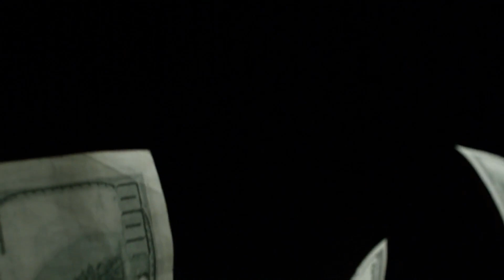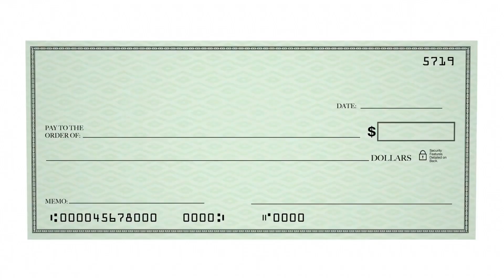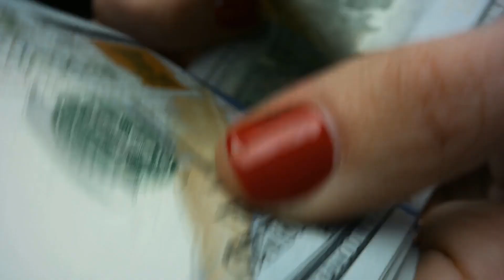How To Do A Lease To Own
The reply to this question is quite simple. Acquiring another person's vehicle lease is really a good method to lease a new brand and avail a far better deal with the help of vehicle Lease Takeovers. It is important for you to understand the principle of used cars. If you are hearing the word ‘used’ then do not think that it is worthless for you. A car that has been used just for one day also falls in the category of used cars. The car or any other vehicle remains new only for the first day and after that a label of 'used vehicle' will always remain with it. You cannot get rid of that label even after lots of maintenance and servicing. When you find a vehicle for Lease Takeovers, where the concerned renter has already paid the entire upfront fee (of new lease i.e. somewhere in between $1000-$3000) in advance then you can acquire monthly lease payments and avail a superb deal.